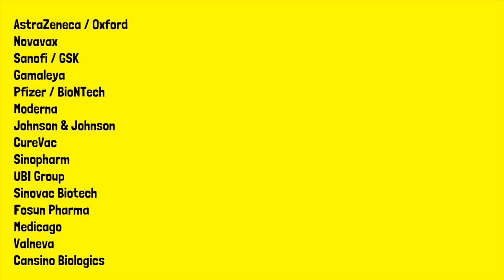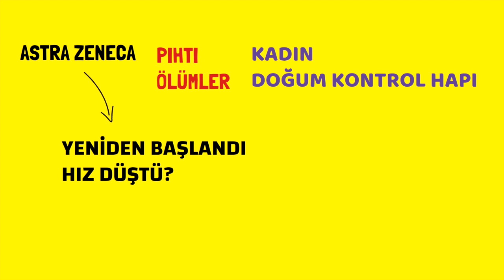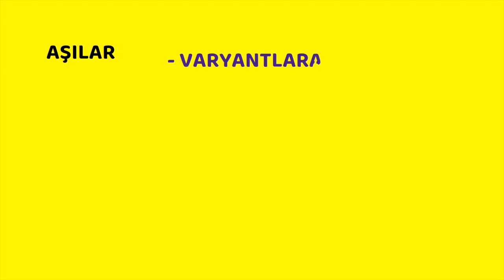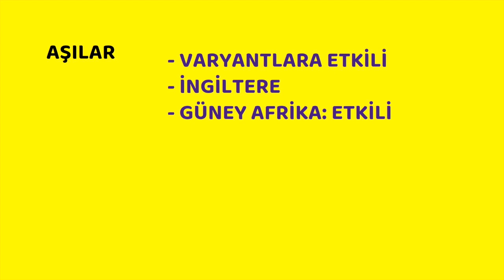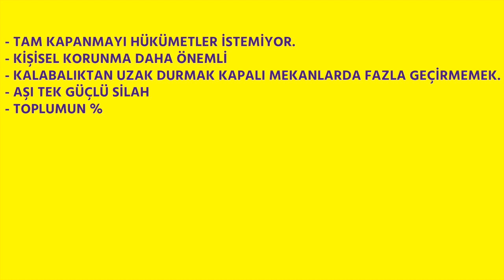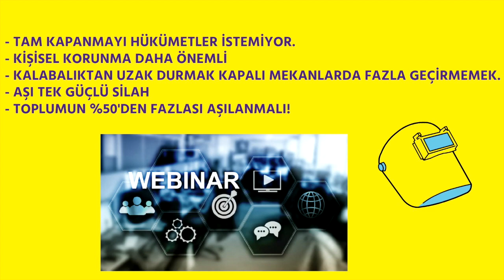Haberler, Covid, Aşı, Mutasyon,Prof.Dr.Serdar Akgün, Sağlıklı Yaşam, Sağlık Haberleri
Bu ayın sonunda günlük vaka sayısı 30 000'e yaklaşacak. Avrupa'da üçüncü dlga başladı. Amerika 100 milyon kişiyi aşılıyor. İsrail nufusun %58'ini aşıladı. Tek çare aşı gibi duruyor. Aşı da hızlanmalıyız. Dünyadan haberler.
Bu Bu kanalı ilk defa ziyaret ediyorsanız. Zaman ayırdığınız için teşekkürler.Bildiklerimin üzerine koyduklarım ve öğrendiklerimi bu kanalda paylaşıyorum.Okumayı ve araştırmayı seviyorum.
serdarakgün serdarakgünvideoları sağlıklıyaşam istanbul istanbulkalp istanbulkalpdoktoru drserdarakgun kanalı ilk defa ziyaret ediyorsanız. Zaman ayırdığınız için teşekkürler.Bildiklerimin üzerine koyduklarım ve öğrendiklerimi bu kanalda paylaşıyorum.Okumayı ve araştırmayı seviyorum.